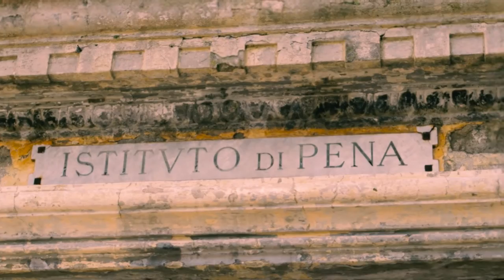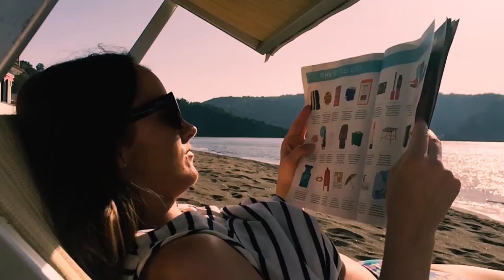PROCIDA - PORTS AND A PRISON - Travel Vlog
We celebrated Lucie's birthday by visiting the island of Procida, just off the coast of Naples.

The picturesque island is home to an abandoned prison and some beautiful fishing ports.